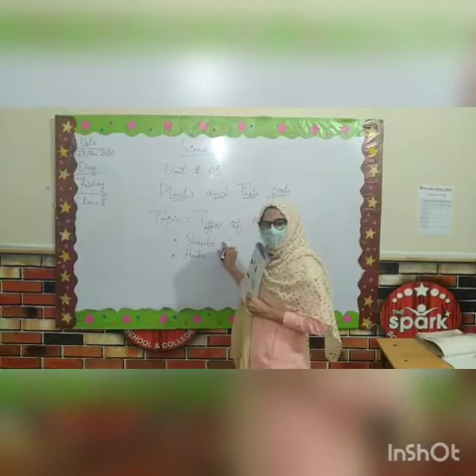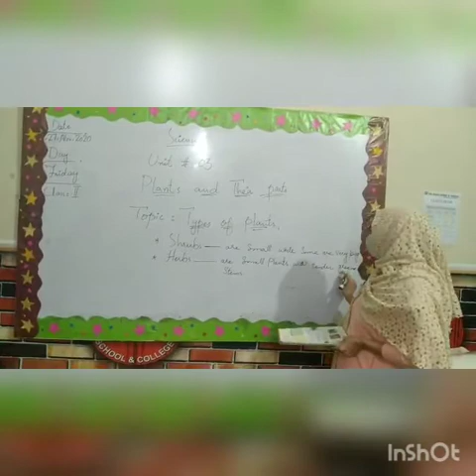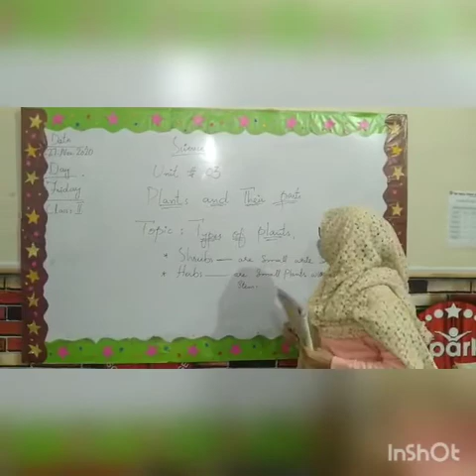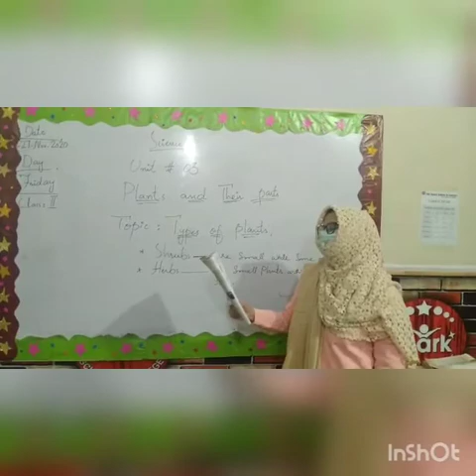Class 2nd Sub: Science Topic: Types of plant Topic:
Ghazali Cmapus